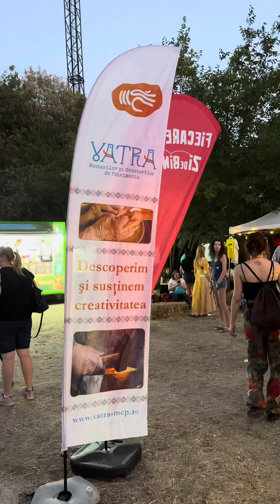Balkanik Festival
Am fost in in weekendul 9–11 Septembrie la Balkanik Festival și mi-a plăcut tare mult. Aici vă las un Short view care să vă motiveze să il treceti in agenda voastră pentru anul viitor. Un super vibe și oameni foarte bine pregătiți.